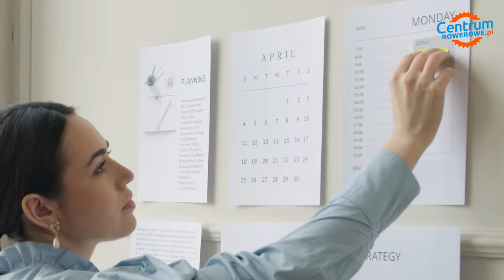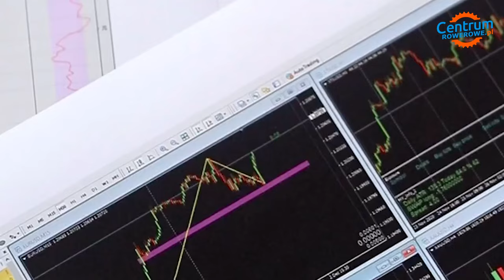Jak zacząć DOBRZE trenować? | TRENUJ Z MARCZYŃSKIM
Temat treningu rowerowego jest dość złożony, im dalej będziemy w niego brnąć, tym więcej przeróżnych kwestii z pogranicza biologii i fizjologii będzie trzeba wziąć pod uwagę. Czy jednak dla kogoś, kto spędza w siodle maksymalnie kilka godzin w tygodniu, musimy określić poziom V02 max, czy kinazy kreatynowej po wysiłku? Czy taka osoba musi wiedzieć, co to oznacza, żeby móc efektywnie podnosić swoją kondycję? Oczywiście, że nie!

Nie oznacza to jednak, że trenowanie nie jest dla każdego, a kolejny odcinek razem z Tomkiem Marczyńskim Wam udowodni, że istnieją odpowiedzi na pytania: jakich błędów nie popełniać, jak trenować na początku, jak trenować, by osiągać rezultaty?

Od Was zależy wygląd tej serii - macie pytania do Tomka, które pomogą Wam w trenowaniu? Śmiało zadawajcie je w komentarzach, a my wspólnymi siłami zrobimy na ten temat odcinek. Wszystko po to, by każdy z nas stawał się coraz lepszy w tym co kochamy!

Co dwa tygodnie, będziemy wspólnie z Tomkiem doradzać Wam jak trenować, co wybrać, jak coś poprawić - macie pomysły/pytania kolarskie, które chcecie poznać? Śmiało, piszcie!

O nas:
✅ Centrum Rowerowe to największy rowerowy sklep internetowy w Polsce.
✅ Bardzo szeroka oferta – każdy znajdzie coś dla siebie
✅ Szybka dostawa – znaczna część towarów dociera do klienta następnego dnia
✅ Atrakcyjne ceny – wejdź na naszą stronę i sam się przekonaj!
✅ Obecność w ofercie najważniejszych marek – nie tylko tych dużych, ale także tych mniejszych, za to unikatowych
✅ Ponad 15-letnie doświadczenie, dzięki któremu rozumiemy potrzeby rowerzystów jak nikt inny. Mało tego, sami jeździmy, więc wiemy, co jest najlepsze!